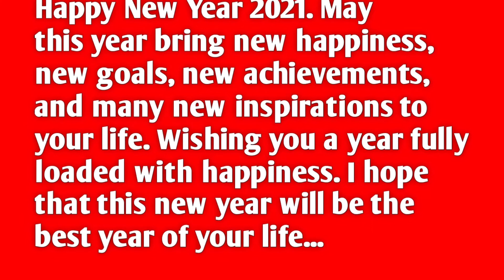# Happy New Year my dears # Wish u a very happy & healthy new year | Happppy new year 2021#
Vanshika's World